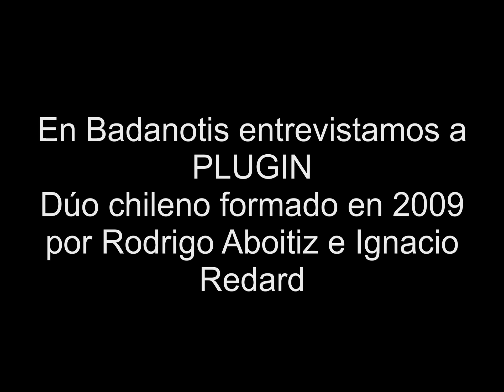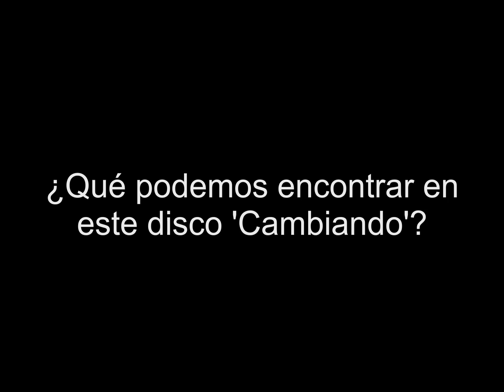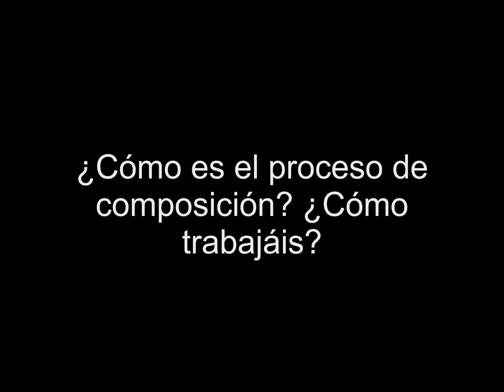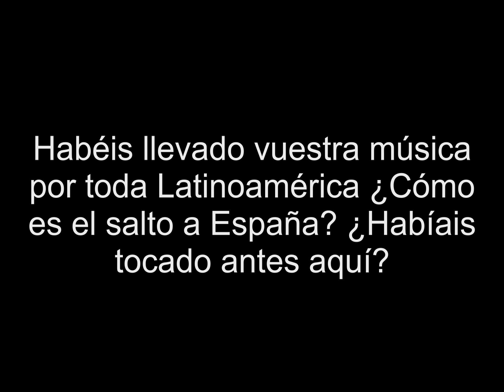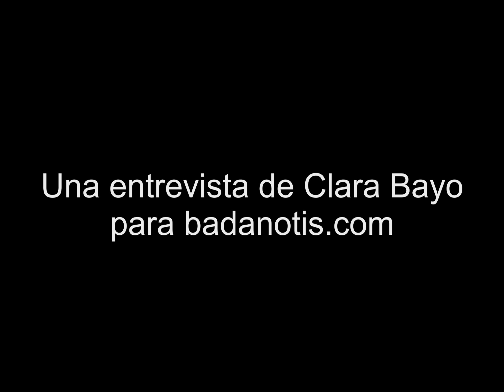Entrevista a PLUGIN, dúo chileno formado en 2009 por Rodrigo Aboitiz e Ignacio Redard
En badanotis hemos entrevistado a PLUGIN, dúo chileno formado en 2009 por Rodrigo Aboitiz e Ignacio Redard y que estos días está de promoción por Barcelona. Con ellos hemos quedado en Badalona y hemos hablado de su música, su trayectoria y su disco 'Cambiando'. Además hemos tenido el placer de escucharles en directo durante la entrevista y nos han dejado sin palabras. ¡Suenan muy pero que muy bien! Por eso no hemos querido dejar pasar la ocasión de acercarte un poquito más a su música y que los conozcas un poquito más.

La música de PLUGIN mezcla las influencias de ambos miembros de la banda, resultando en una fusión entre el pop oscuro de los ochenta y referencias musicales más actuales. Sus letras hablan de temas cotidianos, siempre en un esfuerzo constante de evitar interpretaciones estandarizadas de las emociones humanas.

PLUGIN también se ha presentado en importantes escenarios de toda Latinoamérica, incluyendo Santiago, Valparaíso, Buenos Aires, Ciudad de México, Bogotá y Lima. Y es en sus shows en vivo donde PLUGIN realmente completa su trabajo, con una propuesta interactiva, llena de apoyos visuales y energía; completa con una mezcla de sintetizadores análogos y digitales y cautivadoras interpretaciones vocales.